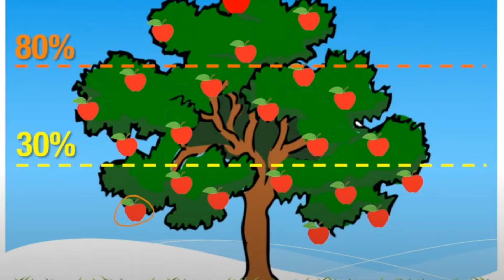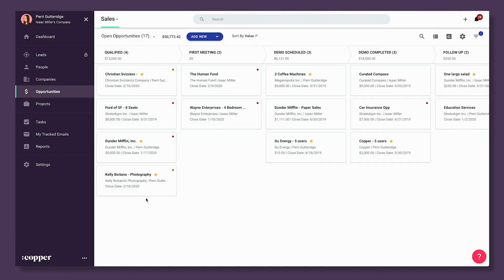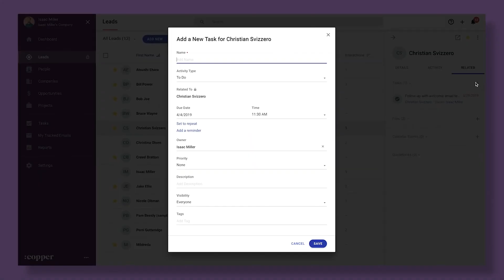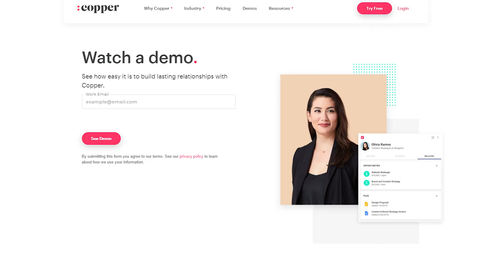The Peril of Email-based Sales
00:00 Usage of Emails For Sales Deals and Negotiations
00:20 The Low Hanging Fruit
01:22 How Do We Make Sure That Email Problem is Fixed?
03:09 What It Means to Use Technology When Managing Emails?
04:12 Copper CRM For Email Management
05:06 How Does Copper CRM Work?

Ever heard the term low hanging fruit? How about being the farmer that never picks fruit from his trees only what’s underfoot? Or worse still being the farmer that never waters his orchard. That’s what you’re doing if you’re running your sales through email. In this video, I'm sharing why if you don’t run your sales through a tool, you’re only getting the ones that you would have gotten anyway.

itGenius is the #1 Small Business Google Cloud partner in Australia and services 1000’s of businesses worldwide. While we retain many significant clientele including Canva, Hubspot, Fairfax and Anytime Fitness as well as multiple Australian Government departments, we specialise in and most enjoy servicing our primarily micro and SME customer base of enterprising and enthusiastic entrepreneur-led The Peril of Email-based Sales companies, who typically employ teams of less than 50 but have big goals for growth and impact.

We specialise in helping businesses un-chain the shackles of overcomplicated or outdated technology strategy and deliver results that simplify & reduce complexity, dramatically minimise spend, create operational flow and sometimes... even spark joy! We are leaders in implementation and support of G Suite, Dialpad, Asana and many other leading cloud-based business tools, having successfully completed 1000+ implementation projects and have proudly received The Peril of Email-based Sales 100's of 5-star reviews from happy customers (Google us!).